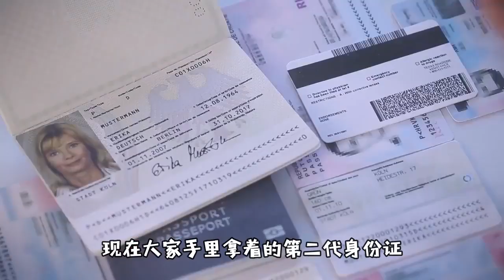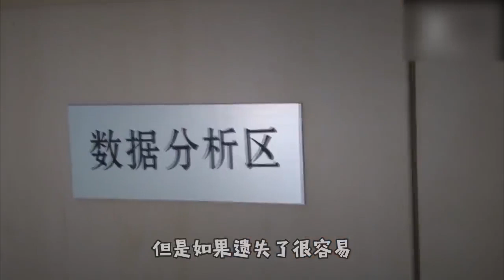厉害了我的国！第三代身份证黑科技满满，指纹支付了解一下？[720P版]